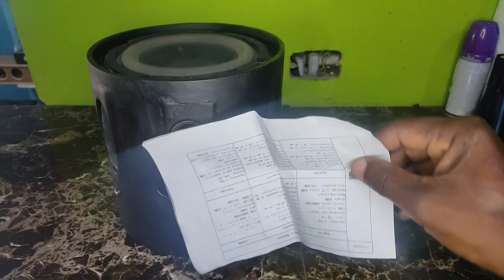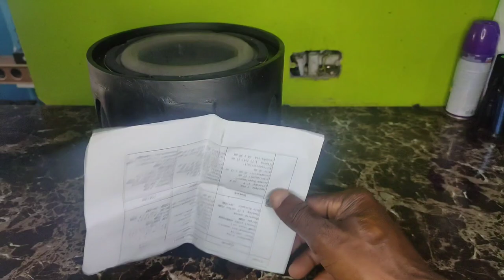DIY Bluetooth speaker from 8" PVC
how to make a 360 surround sound Bluetooth speaker from 8"PVC pipe